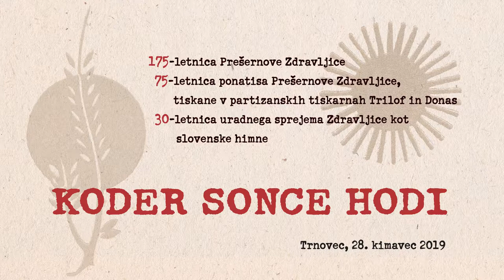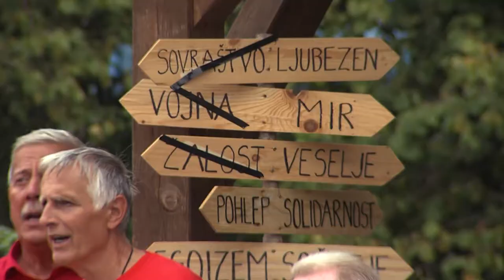Koder sonce hodi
V soboto 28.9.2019 je bila v dolini Ločnice pri Medvodah proslava posvečena številnim obletnicam, ki jih te dni praznuje naša himna Zdravljice. To je France Prešeren napisal jeseni pred 175-leti, pred 75-leti so jo ponatisnili v partizanskih tiskarnah Trilof in Donas, in velja kot primer enega najlepših uporniških tiskov v okupirani Evropi. Pred skoraj natanko 30 leti,  27. septembra 1989 pa je Skupščina Socialistične republike Slovenije sprejela Zdravljico za himno SR Slovenije.
Slavnostni govornik: akademik dr. Matjaž Kmecl
Nastopali so člani Partizanskega pevskega zbora z zborovodjo Iztokom Kocenom, tokrat tudi s solistko Gajo Sorč. Prvič se je poslušalcem pod dirigentsko taktirko Damjana Medveška predstavila Godba Medvode, zapel je pevec Tone Habjan ob spremljavi harmonikarja Nejca Jemca in njegovih sinov, s pesmimi sodobnih medvoških pesnikov se je predstavila recitatorska skupina OŠ Preska pod mentorstvom učiteljic slovenščine, zaplesala pa je tudi mladinska folklorna skupina KUDa Oton Župančič Sora, ki jo vodi Lea Onurfija Volk in  Prireditev sta odlično povezovala Silvana Knok, ki je tudi zasnovala scenarij prireditve, in Domen Valič.